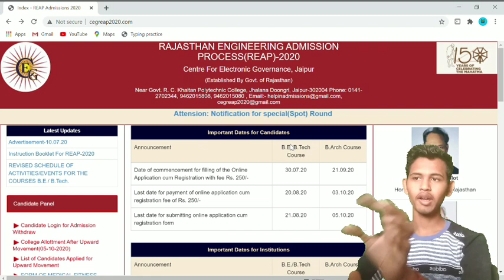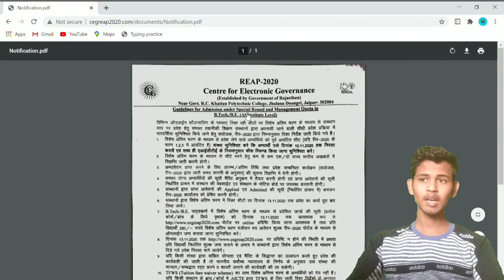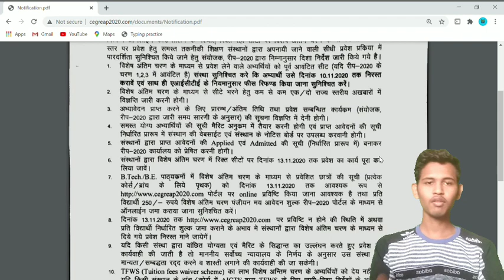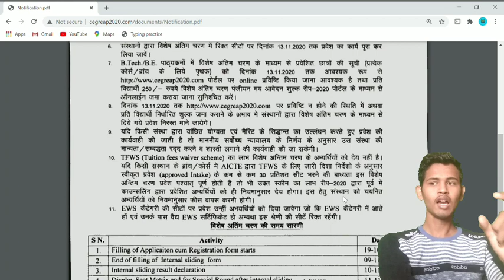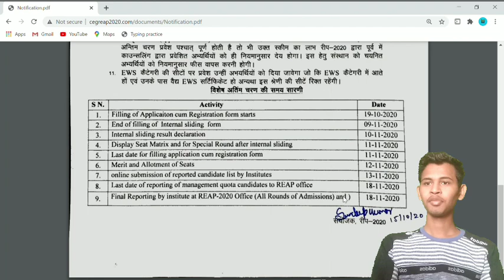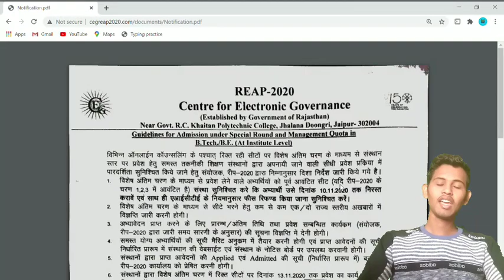Reap 2020 Spot Round Start | Direct Admission | Full Process Explained by Deepak Chouhan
Reap 2020 spot round full details
reap 2020 Direct Admission